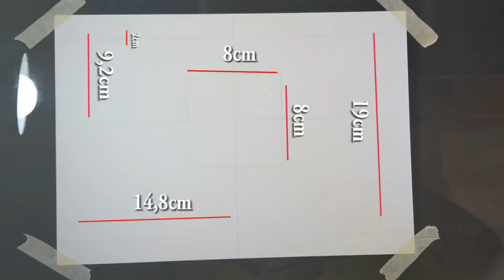Como Dibujar A Goku SSJ Dios Al Estilo De Yuya Takahashi | RodrigoDrawings YT.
✔️MATERIALES

- Marcadores Copic - Touch
- Lapices Prismacolor
-Portaminas Pilot
-Estilografos Faber-Castell XS, S, F, B

LOL